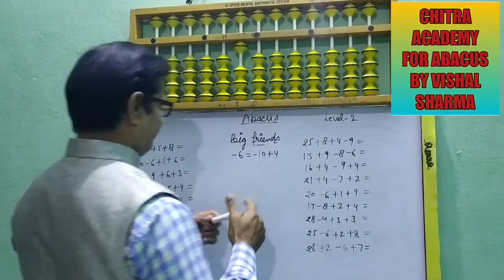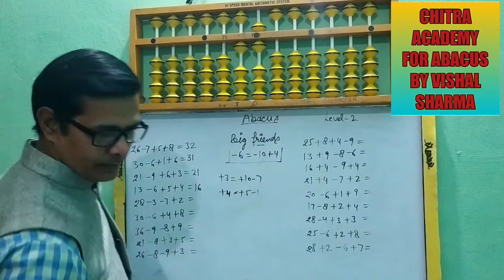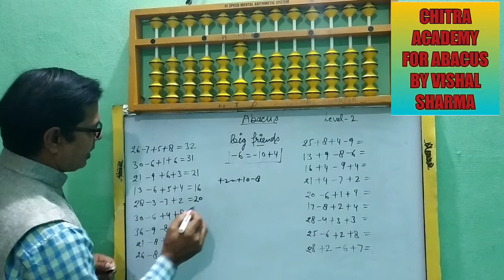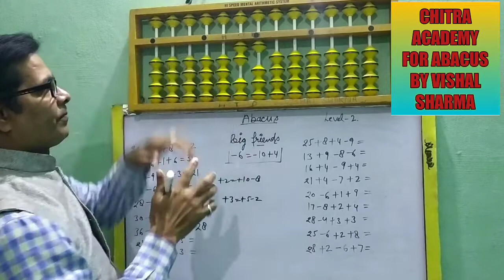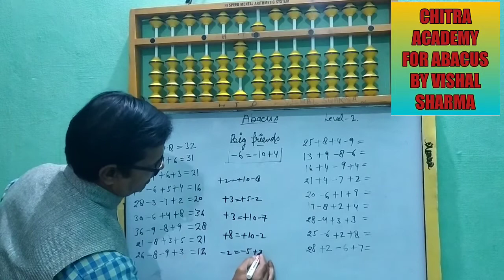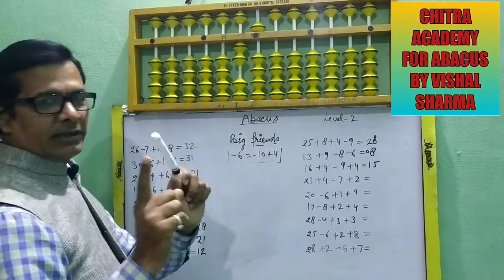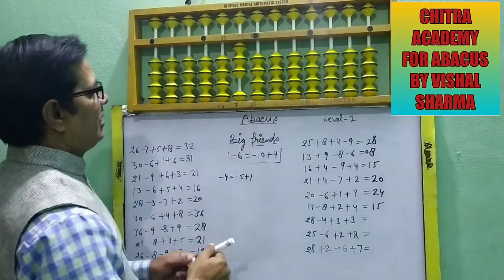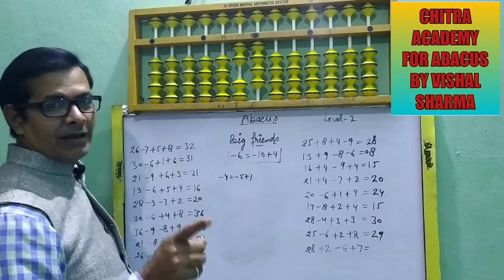-6=-10+4 how to use this formula on too